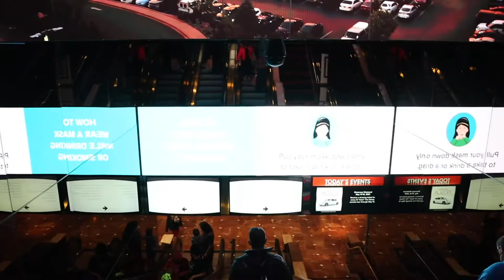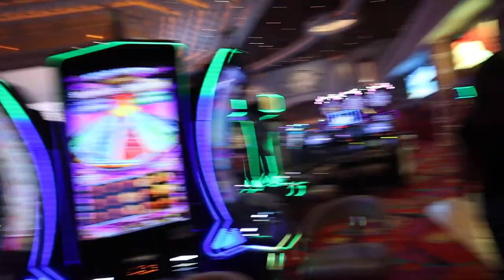COME TO RENO WITH ME! 🎰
I truly appreciate the love & support from you all.